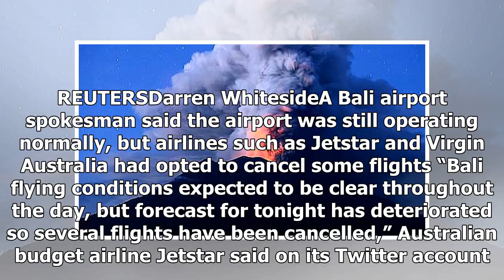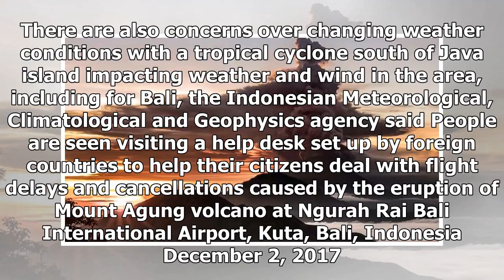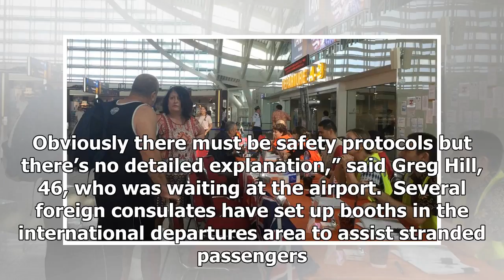Daily News - Bali flights were cancelled during the volcanic ash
Daily News - Daily News - Bali flights were cancelled during the volcanic ash

DENPASAR, Indonesia Reuters Airlines cancelled more flights departing the Indonesian holiday island of Bali on Saturday, citing forecasts of deteriorating flying conditions due to a risk of volcanic ash from the erupting Mount Agung volcano. A Balinese man stands at the gate of Lempuyang temple looking towards Mount Agung volcano, in Karangasem Regency, Bali, Indonesia, December 2, 2017. REUTERSDarren WhitesideA Bali airport spokesman said the airport was still operating normally, but airlines s...